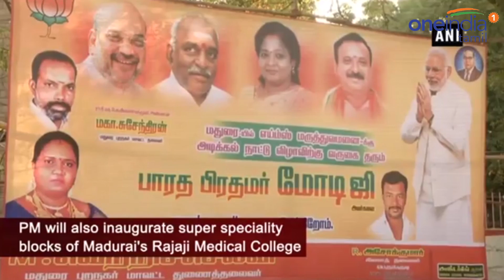எப்படியாவது 4 பேர் வெற்றி பெற வேண்டும்.. அதிமுகவிற்கு பாஜக போட்ட உத்தரவு | Oneindia Tamil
Sources say that BJP is willing to win minimum 4 MPs from Tamil Nadu and ADMK is acting upon this to make the BJP leadership happy.

தமிழகத்தில் பாஜகவிலிருந்து குறைந்தது 4 பேராவது ஜெயிச்சாகணும். அதை செய்ய வேண்டியது உங்க கடமை என்று அதிமுகவுக்கு, பாஜக தலைமை கண்டிப்பான உத்தரவு போட்டுள்ளதாக பரபரக்கிறது அரசியல் களம்.